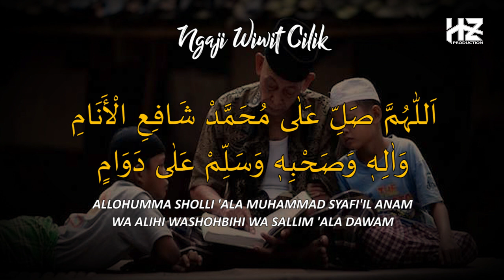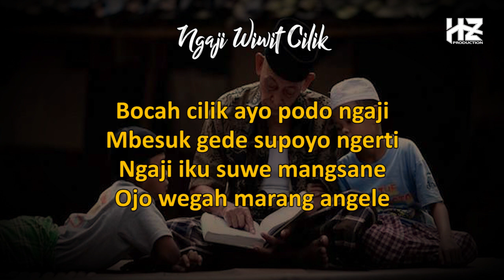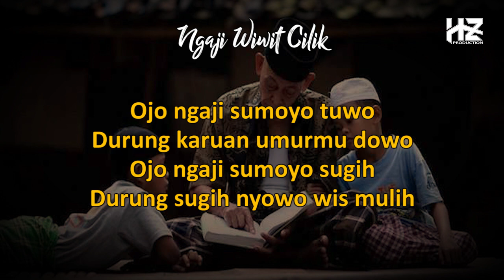NGAJI WIWIT CILIK || Puji-pujian Jawa Setelah Adzan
Kami persembahkan Puji-pujian Jawa setelah adzan dengan judul NGAJI WIWIT CILIK beserta lirik jawa. Semoga konten ini bermanfaat untuk kita semua. Amiin

Berikut ini lirik NGAJI WIWIT CILIK:

ALLOHUMMA SHOLLI 'ALA MUHAMMAD SYAFI'IL ANAM
WA ALIHI WASHOHBIHI WA SALLIM 'ALA DAWAM

Wiwit cilik diwulang ngaji
Mbesuk gede dadi wong aji
Ngaji iku akeh ragade
Ojo eman marang sangune

Bocah cilik ayo podo ngaji
Mbesuk gede supoyo ngerti
Ngaji iku suwe mangsane
Ojo wegah marang angele

Nejan angel koyo ngopo
Suwe-suwe bakale biso
Ayo konco neng madrasah
Papan ngaji kanggo bocah-bocah

Ojo ngaji sumoyo tuwo
Durung karuan umurmu dowo
Ojo ngaji sumoyo sugih
Durung sugih nyowo wis mulih

Recording : HZ Production
Video : HZ Production
Vokal dalam lagu ini : Ust. Amin Syarifudin